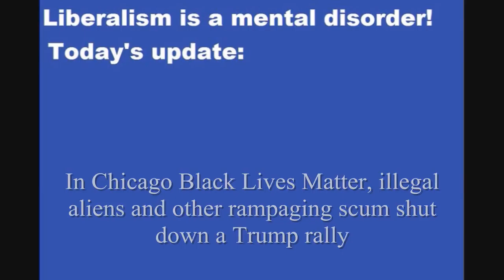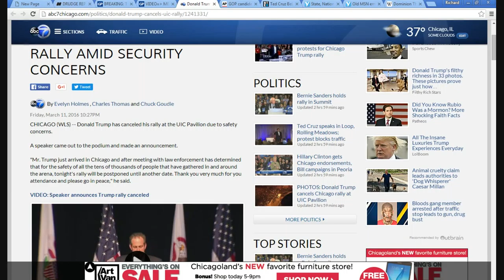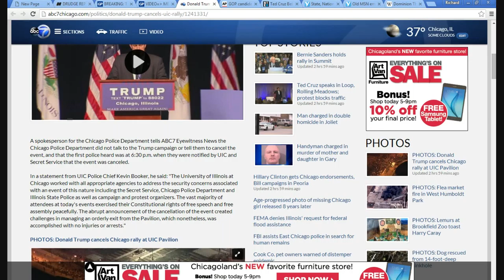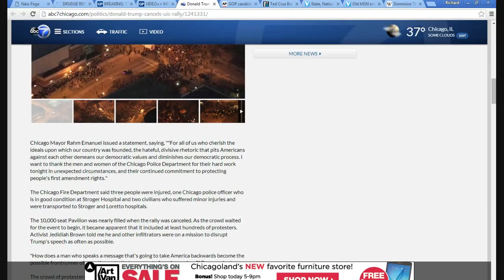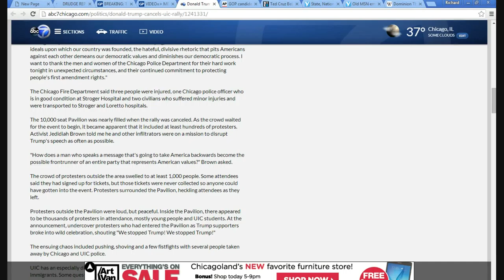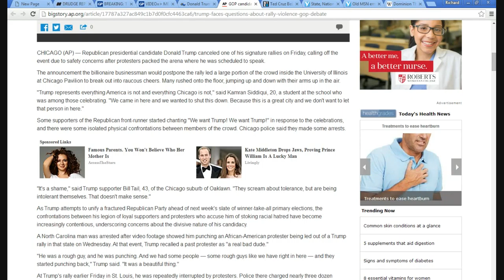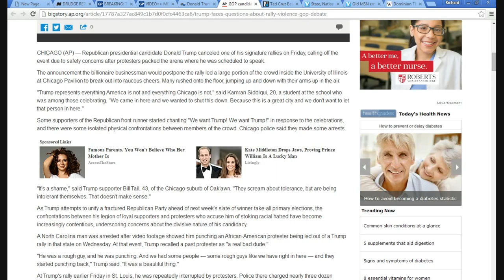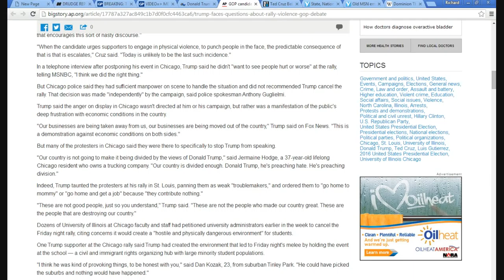Rampaging scum shut down Trump rally in Chicago!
In Chicago roving gangs of assorted scum were so bad that Donald Trump had to shut down his rally there. Black Lives Matter, illegals wearing sombreros and even domestic terrorist Bill Ayers participated in the bully tactics.